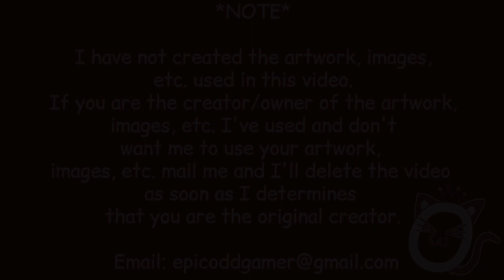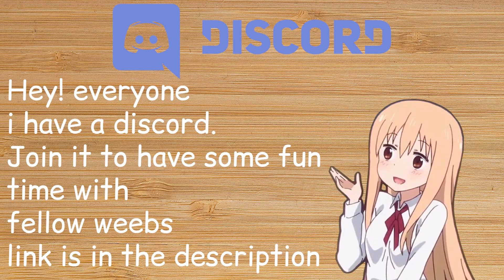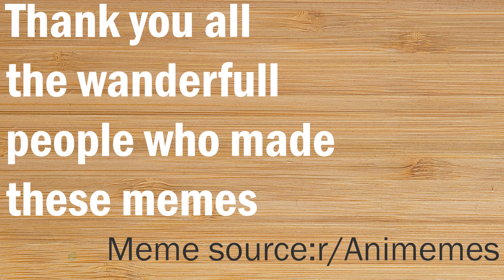Anime memes only true fans will find funny 25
Anime memes only true fans will understand and find it funny 25 as the title suggest  this video is all about  Anime memes only true fans will understand and find it funny 25 If you love this video then smash subscribe and like this video. If you dislike this video your Normie (noun. informal. An ordinary or conventional person, as distinguished from someone who is a member of a particular group or subculture.) XD😋😋😋😋😋 i hope you enjoy it